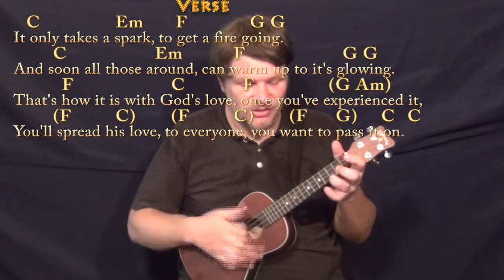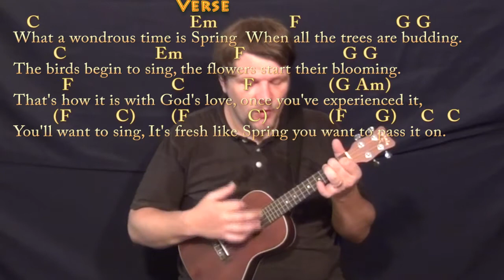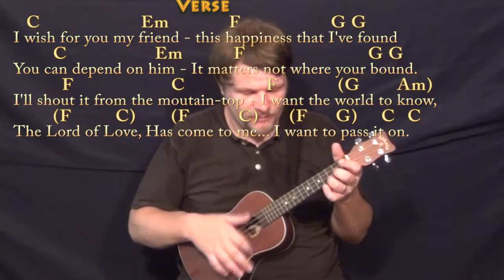Pass It On (It Only Takes a Spark) Ukulele Cover Lesson with Chords/Lyrics